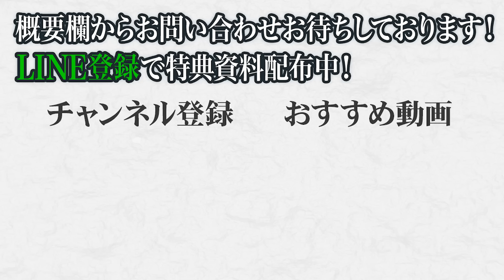【新企画】2024年に身につけるべきスキルが遂に決まりました【ガチディベート】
動画編集・SEO対策・プログラミング・広告運用...今身につけるなら何が良いのか？
各領域のスペシャリストが各スキルの良い部分、しんどい部分を熱く語っております。

▼動画編集道場PROへの申し込みはこちら
▼SEOラウンジPROへの申し込みはこちら
▼テックエリート(エンジニア道場)への申し込みはこちら
▼広告運用道場への申し込みはこちら

▼目次
00:00 オープニング
00:26 メンバー紹介
02:27 各業種のメリット
12:30 各業種のデメリット
17:05 業界別の人材の特徴

株本祐己
青笹寛史
菊地恭平
舟崎 友貴
西畑 大樹
加藤晃寿郎
井上 貴裕
金田 修平